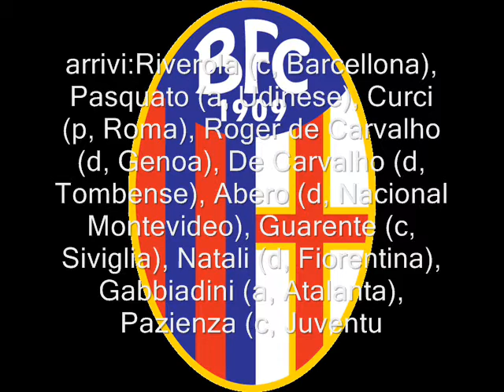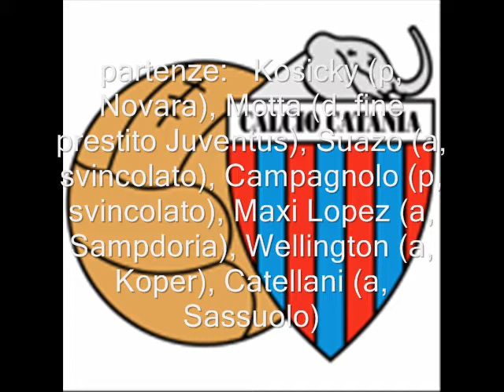Calciomercato Elenco completo trasferimenti stagione 2012- 2013 parte 1